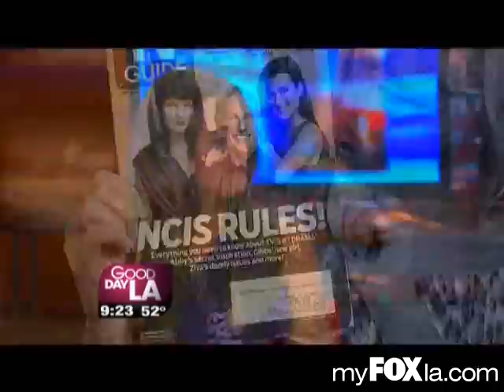NCIS´ Cote de Pablo on Good Day LA November 16th 2010